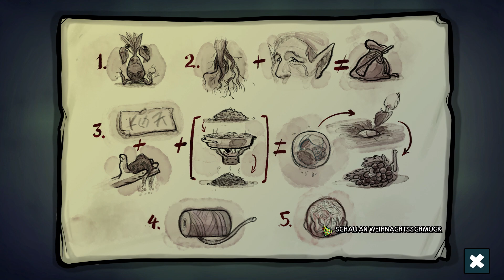Watch over Christmas #13 Die Stadt der Elfen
Der Weihnachtsmann wurde gekidnappt und die Feiertage stehen auf dem Spiel. Watch Over Christmas ist ein einzigartiges Spiel, das die Geschichte eines 12-jährigen Jungen, Cisco, erzählt, der den beliebtesten Feiertag aller Menschen retten muss. Glaube an die Magie und rette den Weihnachtsmann!
Titel: 13 Die Stadt der Elfen

Und? Hat dir mein Video gefallen??? Dann werde gleich ein Teil dieser hammer Community und aboniere diesen Kanal ;-)